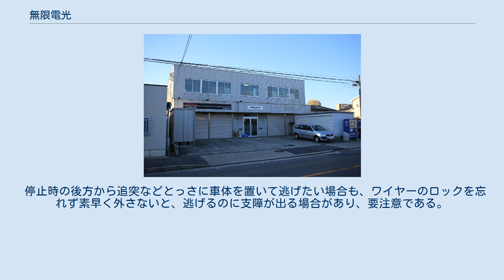無限電光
無限電光株式会社（むげんでんこう、MUGEN DENKO CO,LTD. ）は、日本のオートバイ、乗馬用品の製造業者である。
主にヒットエアー （Hit Air ）ブランドでオートバイ乗車及び乗馬用のライディングウェアを販売している。
 ヒットエアーのライディングウェアは、肩・肘パッド及び脊椎パッドなどのプロテクターを装備したジャケットにコアと呼ばれる内蔵型エアバッグシステムを追加したものである。
ジャケット型のほか、一部ベスト型のものも製造されている。
 コアと呼ばれるエアバッグシステムは着用したジャケットに内蔵されたカートリッジ式二酸化炭素ガスボンベのキーとオートバイの車体などに付属の伸縮ワイヤーで固定し、事故によってライダーが車体から放り投げられるなど25kg以上の張力がかかるとコアからキーがリリースされ、バネの力でボンベの封板を撃針が破り、二酸化炭素が放出され気室が0.5秒程度と急速に膨張する。
気室は首の後ろ、背中、側腹部に配置され、ライダーが受ける衝撃を緩和するようになっている。
またコアは、最大限に膨らんだ後、ガス抜きバルブが作動し、徐々に減圧し通常の状態に戻り、大きな破損が無い限りはカートリッジを交換することにより繰り返し使用が可能となっている。
 海外のプロライダーや、スペイン、中国、ギリシャなどの警察が導入。
ブラジルではバイク便業者に着用を義務付けるなど、海外で評価され、海外のライダーウエアメーカーにもOEM供給されている。
その後日本でも海外での評価が伝わり、日本でも白バイ乗務員や一部のバイク便業者に採用されている。
 他の車両や障害物との衝突、転倒時などの際、ライダーが車体から大きく、かつ遠くの水平な道路面に投げ出された時に、最も保護効果を発揮する。
 車体から飛ばされるとほぼ同時に、他物と衝突した場合は、エアバッグの展開時間（0.5秒）に間に合わないため、効果は限定的となる。
 ジャケットは丈夫で厚いため、軽めの即時衝突には、ある程度の身体保護効果が期待できる。
 ただしエアバッグの展開後であっても、路外に転落したり、垂直の他物に高速度で衝突したり、突出した他物に刺さったりした場合は、効果は限定的となる。
ジャケットが保護しない部分に衝撃があった場合も同様である。
 なお、中速、低速で車体転倒したような場合であって、伸縮ワイヤーに25kg以上の張力が掛からない場合には、転倒した車体に、ワイヤー経由で引っ張られてライダーが引き倒されるため、傷害の程度がやや重くなる傾向もある。
膝や肘のプロテクターも、面倒であるが、装着が推奨される。
 停止時の後方から追突などとっさに車体を置いて逃げたい場合も、ワイヤーのロックを忘れず素早く外さないと、逃げるのに支障が出る場合があり、要注意である。
（25kg以上の張力は思ったより強い張力のため）